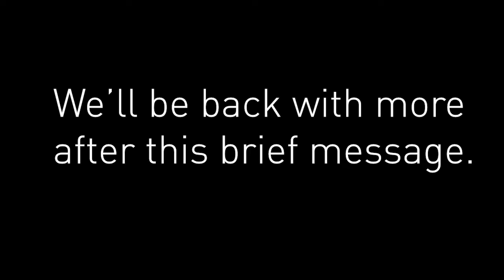Redefining Medicine with special guest Dr. Kent Holtorf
Kent Holtorf, M.D. is the medical director of the Holtorf Medical Group and a founder and director of the non-profit National Academy of Hypothyroidism (NAH) which is dedicated to the dissemination of new evidence-based information to doctors and patients on the diagnosis and treatment of hypothyroidism and advanced integrative diagnostic and treatment protocols. He has personally trained numerous physicians across the country in the use of bioidentical hormones, hypothyroidism, peptide therapy, stem cell therapy, complex endocrine dysfunction and innovative treatments of chronic fatigue syndrome, weight loss, fibromyalgia, and chronic infectious diseases, including Lyme and related diseases. Lyme and associated diseases have been the focus of the Holtorf Medical Group centers and have been a passion of Dr. Holtorf’s for over 15 years.

Dr. Holtorf is a guest editor and peer-reviewer for a number of medical journals, including Endocrine, Postgraduate Medicine and Pharmacy Practice. Dr. Holtorf has published a number of peer-reviewed endocrine reviews, including on the safety and efficacy of bioidentical hormones, inaccuracies of standard thyroid testing, testosterone replacement for men and women, the diagnosis and treatment of growth hormone deficiency and on the diagnosis, treatment of adrenal dysfunction in chronic fatigue syndrome and fibromyalgia, peripheral thyroid hormone conversion and its impact on TSH and metabolic activity, and the clinical applications of thyroid hormone transport into cellular tissue. He has helped to demonstrate that much of the long-held dogma in endocrinology and infectious disease is inaccurate. He has lectured for prestigious medical societies across the United States and worldwide. He is a fellowship lecturer for the American Board of Anti-Aging Medicine and was the Endocrinology Expert for AOL Health. He is a contributing author to Denis Wilson’s recently published Evidenced-Based Approach to Restoring Thyroid Health.

Dr. Holtorf has been a featured guest on numerous TV and radio shows, including CNBC, ABC News, CNN, EXTRA TV, Discovery Health, The Learning Channel, The Today Show, The Doctors, Dr. Dean Edell, CBS News, RT News, Glenn Beck, Nancy Grace, Fox Business, ESPN, Rush Limbaugh, CBS Sunday Morning, Sean Hannity, and So Cal News. He has been quoted in numerous print media including the Wall Street Journal, Los Angeles Times, US News and World Report, San Francisco Chronicle (front page), WebMD, Health, Elle, Better Homes and Garden, US Weekly, Forbes, Cosmopolitan, New York Daily News, and Self magazine among many others.